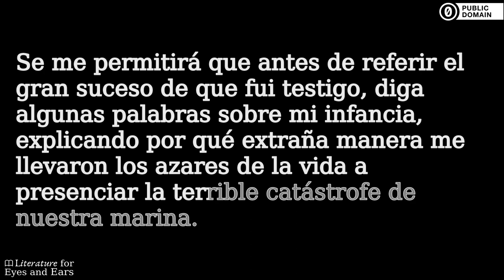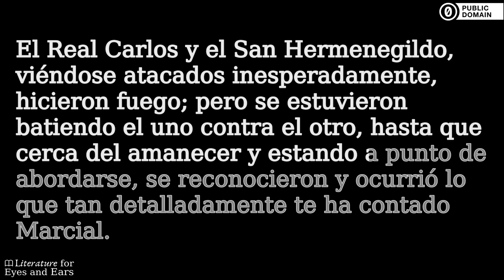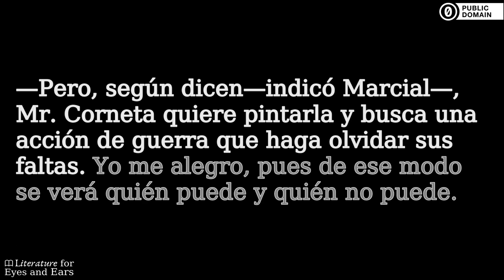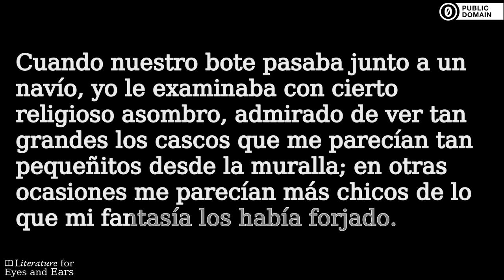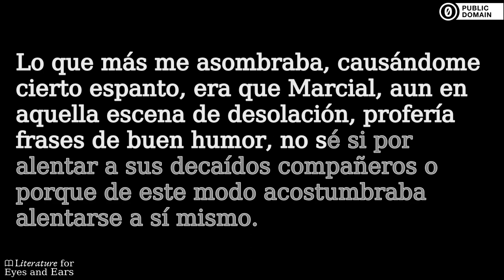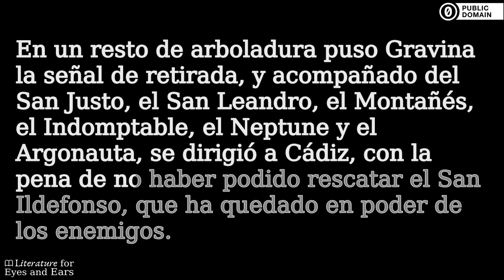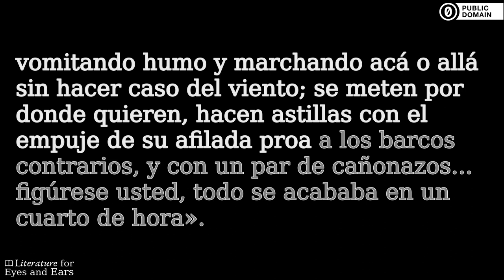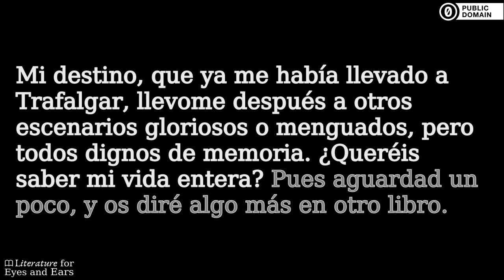Trafalgar by Benito Pérez Galdós | Spanish audiobook | Literature for Eyes and Ears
Practice and perfect your Spanish spelling and pronunciation with this audiobook of Trafalgar by Benito Pérez Galdós. Read and listen at the same time. Use the translated captions if you need help with difficult vocabulary. But don't rely on them too much.

Gabriel, el protagonista narrador de los Episodios nacionales, asiste, siendo aún un muchacho al servicio de don Alonso Gutiérrez de Cisniega, marino retirado, al primero de los portentosos y fantásticos sucesos que irá narrando a lo largo de la obra: la derrota de la escuadra combinada, francesa y española, ante la imponente armada inglesa al mando del almirante Nelson, frente a las costas de Cádiz y en las inmediaciones del Cabo de Trafalgar. - Summary by Alejandro Castillo

Sections:
[00:00:00] → Capítulo I
[00:20:02] → Capítulo II
[00:30:49] → Capítulo III
[00:41:23] → Capítulo IV
[01:13:57] → Capítulo V
[01:34:10] → Capítulo VI
[01:55:50] → Capítulo VII
[02:12:03] → Capítulo VIII
[02:46:09] → Capítulo IX
[03:10:10] → Capítulo X
[03:27:50] → Capítulo XI
[03:53:16] → Capítulo XII
[04:24:42] → Capítulo XIII
[04:52:22] → Capítulo XIV
[05:16:53] → Capítulo XV
[05:53:13] → Capítulo XVI
[06:12:21] → Capítulo XVII